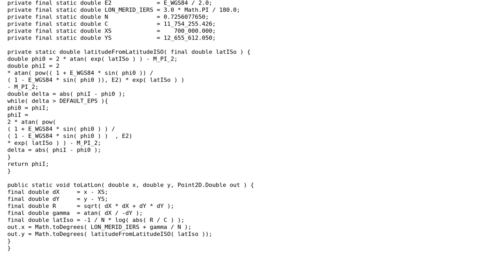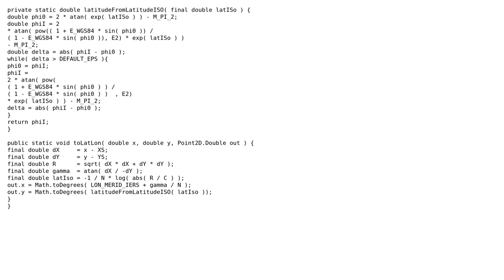GIS: Lambert93 to WGS84, IGN algorithms, longitude problem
With thanks & praise to God, and with thanks to the many people who have made this project possible! You are responsible for your own actions.